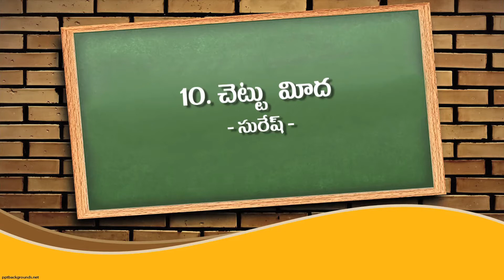VBS - 2017 SONG - || CHETTU MEEDHA || BY BRO SURESH KUMAR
DOP & VFX Editing: Madhu, Hyd